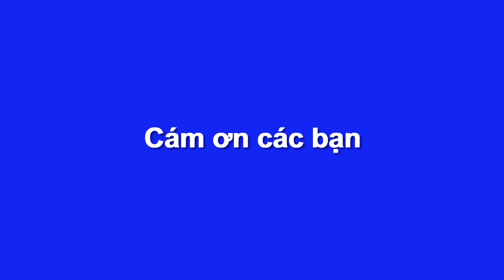Thí nghiệm Bí mật của đá khô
Clip dự thi GIA ĐÌNH PHÉP THUẬT SGA 2015 của bé Huỳnh Hải Minh (TABY) & Huỳnh Hải Nam(TABO)

Mô tả thí nghiệm:

Như các bạn đã biết đá khô là thể rắn của khí CO2 ở nhiệt độ thấp khoảng - 78,5 độ C. Khi tiếp xúc với nước hoặc không khí ở nhiệt độ môi trường, đá khô sẽ bốc hơi thành khí ( hay còn gọi là khói CO2 ) chứ không tan ra thành nước như đá thường.

Thí nghiệm sẽ chứng minh điều này bằng cách cho đá khô vào nước, chúng ta sẽ thấy rất nhiều khói trắng bay lên, đó chính là khói CO2. Bằng cách dùng một khăn nhúng ướt xà phòng và thấm qua miệng cốc chúng ta có thể tạo ra những bong bóng khổng lồ chứa đầy khói CO2 bên trong trông rất thú vị.

Giờ chúng ta có thể lý giải vì sao lại có khói trên sân khấu? Trong các đám cưới, vì sao cô dâu chú rể khi rót rượu vào tháp ly lại tạo ra khói?...

Các bạn có thấy khí CO2 được ứng dụng rất nhiều trong cuộc sống của chúng ta không?

Lưu ý các bạn nhỏ: để làm thí nghiệm này chúng mình phải rất cẩn thận. Vì chạm tay vào đá khô tay sẽ bị tê cứng và bỏng lạnh. Khi muốn di chuyển đá khô phải dùng kẹp hoặc đeo găng tay dày nhé các bạn nhỏ!

P/s: Chân thành cảm ơn ban tổ chức đã tạo ra một chương trình thú vị không chỉ giúp bé hứng thú với khoa học mà còn giúp các thành viên trong gia đình gắn kết hơn :)